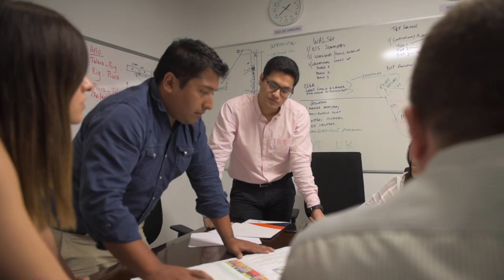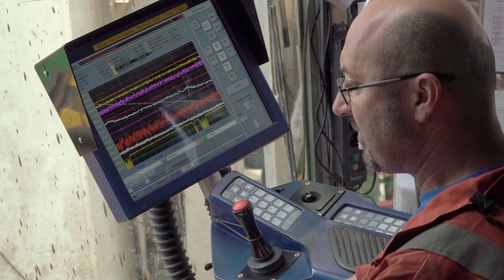Stena Drilling - Peru: Unlocking the Potential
The first deepwater offshore well in Peru drilled by StenaForth
We care. We innovate. We perform. We are stenadrilling